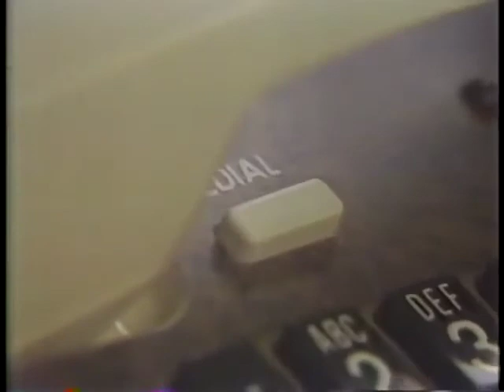Gemco ad, 1984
Spot touting the now-defunct membership chain's deals on telephones.